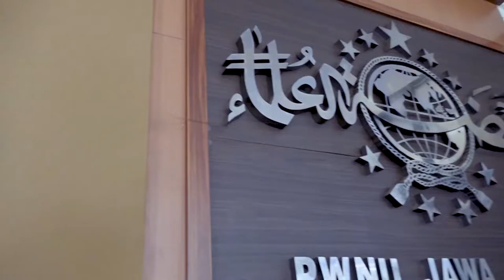PEMBACAAN AYAT SUCI AL-QUR'AN KH CECEP ABDULLAH SYAHID SAAT HARLAH KE-99 NAHDLATUL ULAMA